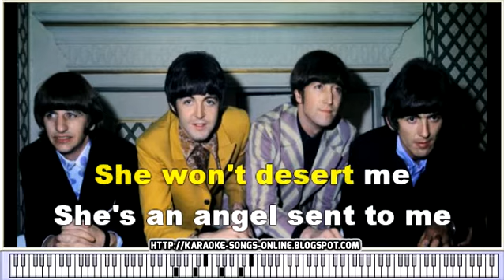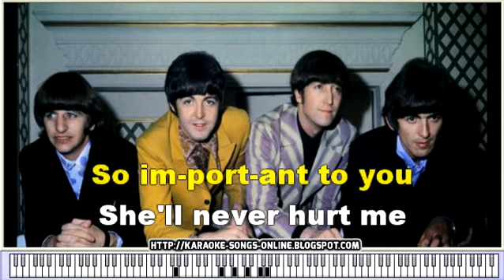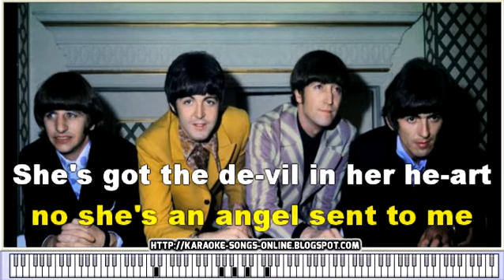The Beatles - "DEVIL IN HER HEART"-free karaoke song online, lyrics on the screen & piano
The Beatles - "DEVIL IN HER HEART"-free karaoke song online, lyrics on the screen & chords  & piano
John Lennon ,Paul Mccartney, George Harrison,,Ringo Starr best songs.